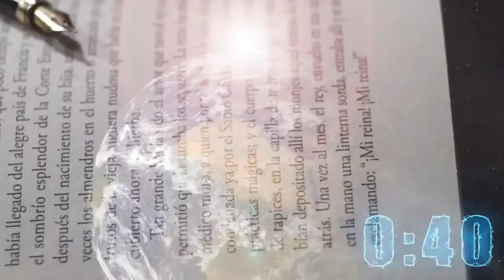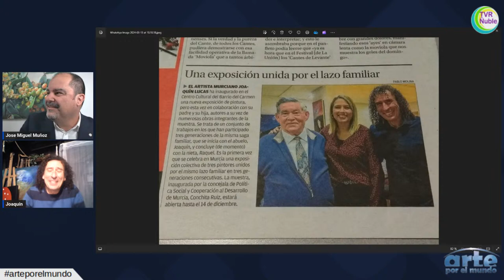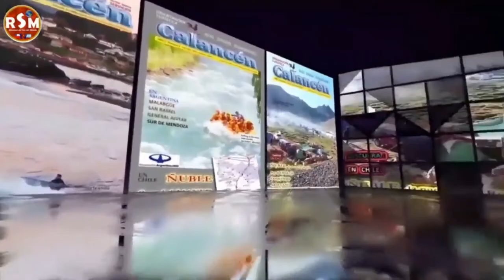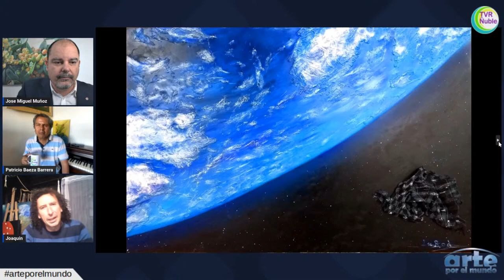ARTE POR EL MUNDO Joaquín Lurod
14 de Marzo 2024

21:00 Hora España

17:00 hora Chile

Invitado:Joaquín Lurod

Conducen: Jose Miguel Muñoz y Patricio Baeza

Charlaremos con este gran Artista visual , de su obra y de la vida. No te lo pierdas